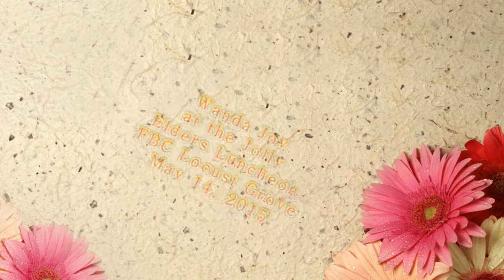Wanda Joy at FBC Locust Grove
On May 14th, 2015, Wanda Joy performed a mini-concert at FBC Locust Grove for the senior adult luncheon.  Wanda has a sweet Christian spirit which becomes very evident in her singing.  For more about Wanda's ministry please check her